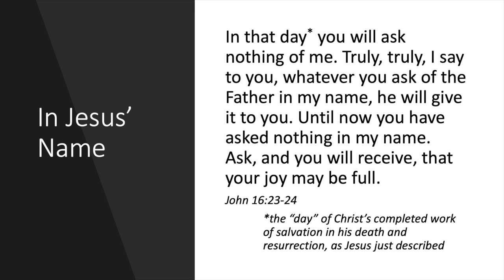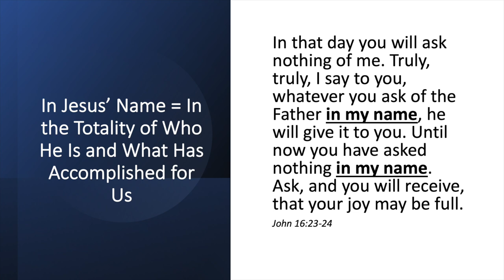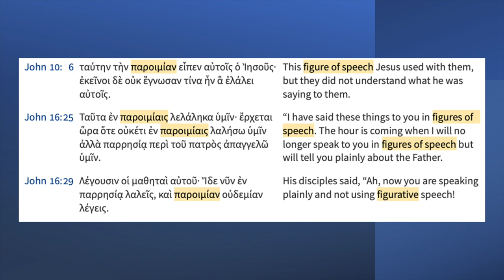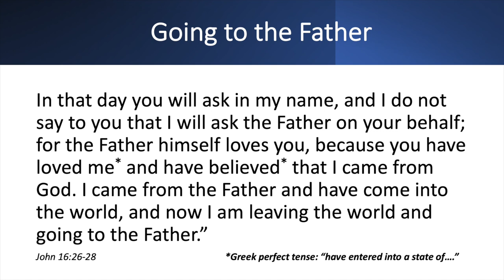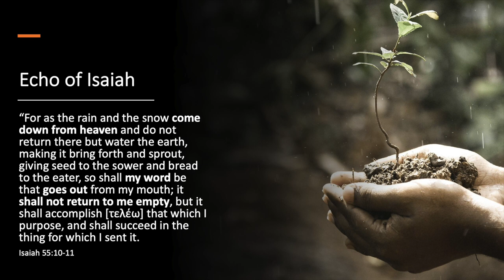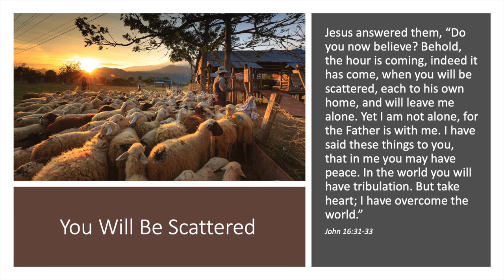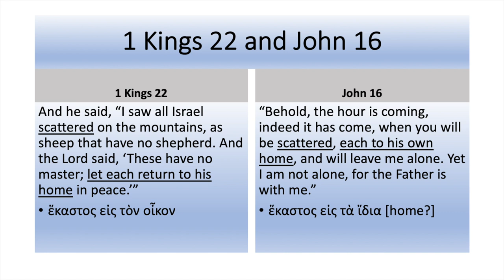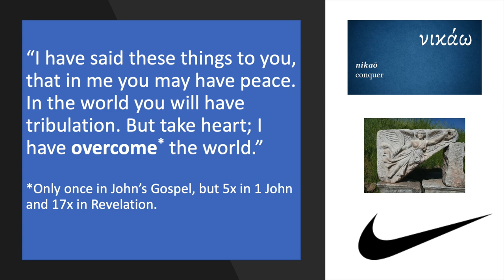Scattering Sheep and Wearing Nikes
How does the Creation account help us to understand what it means to pray "in Jesus' name"? What connection is there between the rain and snow in Isaiah 55 and Christ's mission in John 16? How do Matthew, Mark, and John use the language of striking the Shepherd and scattering the sheep in Zechariah 13? What connection is there between wicked King Ahab and King Jesus? What does it mean to "overcome the world"? In this week's video on "Reading the Gospels through Hebrew Eyes," Chad Bird looks at John 16:23-33.